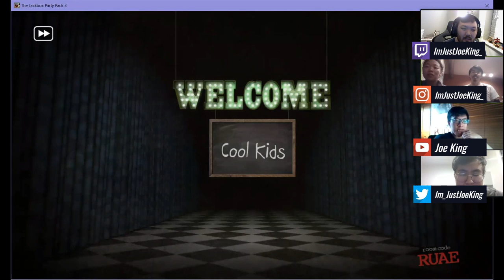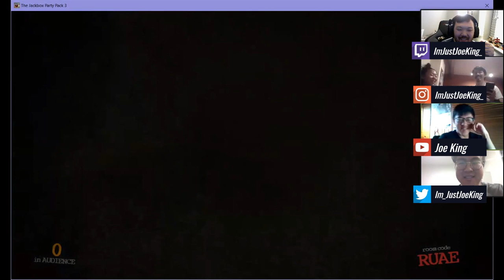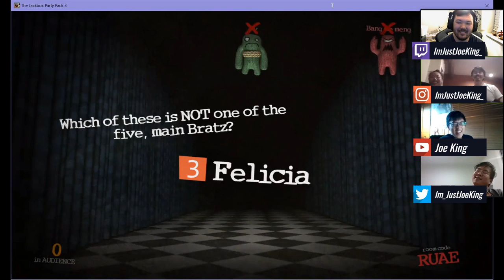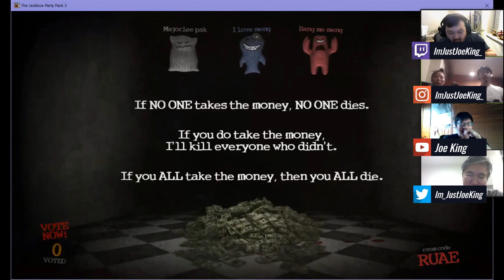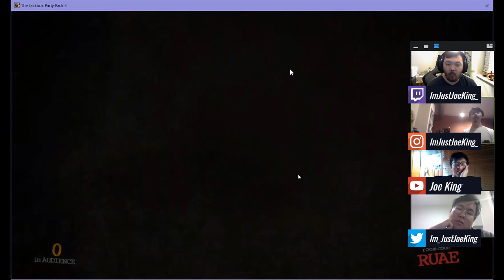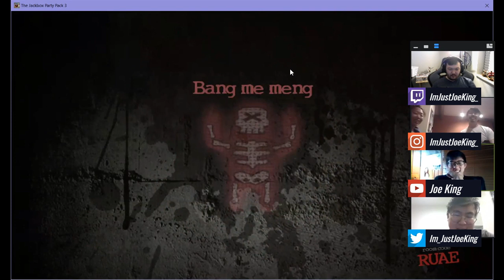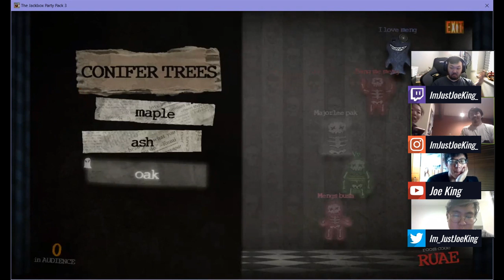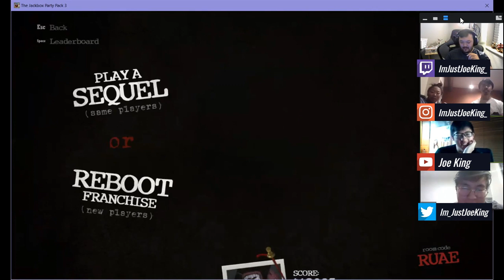Jack Box Games - Murder Mystery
Theres been a murderrrrrr!

Join the YaYa OG's on this game! And if you want to join us for our next Jack Box games night make sure to follow me on Twitch or join the Discord server to see the latest games we're playing!